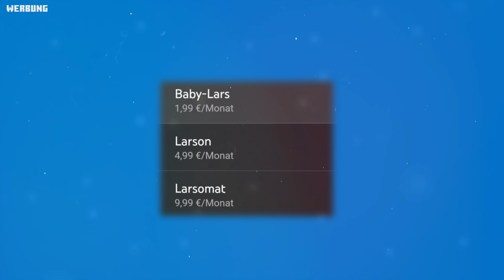💥 Lilis Abenteuer | Minecraft Abenteuermap | LarsLP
Hallöchen und Willkommen bei einer weiteren Minecraft Abenteuermap. Heute spielen wir Lilis Abenteuer in Minecraft. Wir müssen eine Insel aufbauen um die Tiere vor dem kalten Winter zu schützen. Farmen aufbauen und Minen bis wir alles für den kalten Winter gesammelt haben.

💥 Lilis Abenteuer
Minecraft ist ein Sandbox Game von Mojang